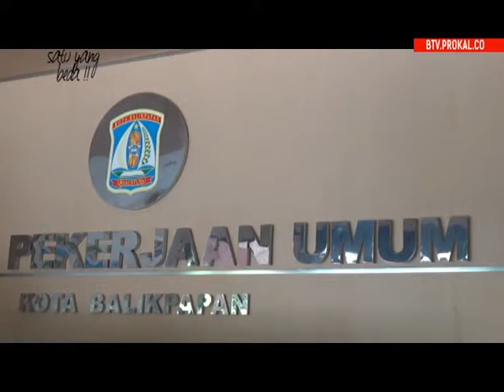Pemanfaatan Gedung Kesenian, Antara Seni Ataukah Hanya Komersil ?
Balikpapan (05/12/2017) – Diperuntukan bagi kegiatan seni  gedung kesenian balikpapan di jalan syarifuddin yoes yang selesai dibangun 2015 lalu faktanya sering tak digunakan untuk kegiatan kesenian. alih-alih pernikahan  dan beragam kegiatan lainnya.
Liputan Kota adalah Sajian program berita di Balikpapan TV yang menyajikan informasi dan kejadian di kota Balikpapan,
Penajam Paser Utara, dan Samarinda. Tayang setiap hari mulai pagi jam 07.30, siang jam 13.00, dan malam jam 22.00 WITA.